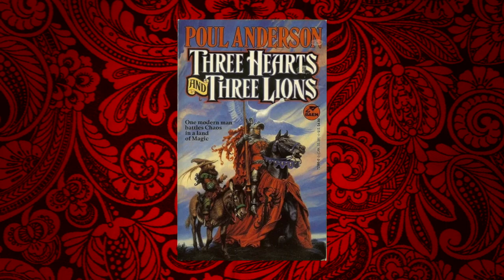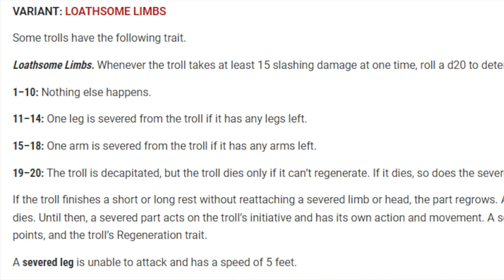Trolls | Monsters of 5e Dungeons and Dragons | Web DM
Trolls are an iconic monster in D&D and other TTRPGs and we love how they make for a gross and creepy encounter - but if your group can spot them, then combat can be over quickly. Here's why we find them inspiring and how we keep trolls fresh in our dungeons and dragons campaigns.

GET MORE WEB DM! Help us make the show and access our weekly podcast, show audio, written supplements, discounts, discord, and MORE

Time stamps:
0:00 intro
1:41 Why trolls are awesome
2:53 description of a troll from Three Hearts and Three Lions by Poul Anderson
6:00 Troll regeneration
7:31 the problem with d&d trolls
12:17 Solutions for troll problems 1- never call it a troll
13:34 Solution 2 - loathsome limbs
16:57 Solution 3 - think of trolls as Wolverine in a slasher flick
19:21 Troll tactics and environment
20:38 Reimagining the troll- Reskins!
24:57 Changing regeneration
26:35 Troll TIDBITS to inspire you

Written & Hosted by Jim Davis